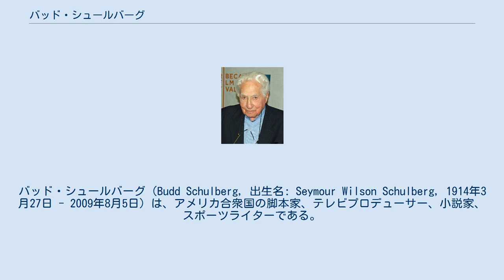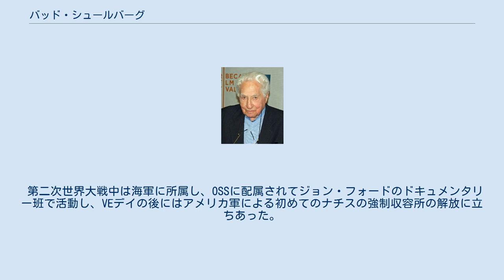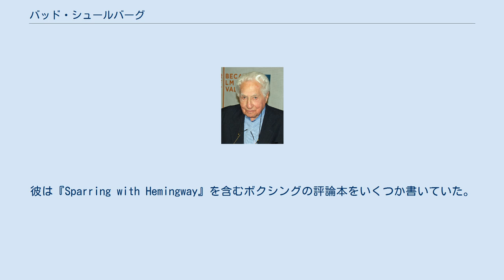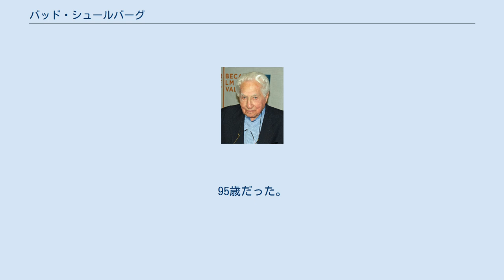バッド・シュールバーグ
バッド・シュールバーグ（Budd Schulberg, 出生名: Seymour Wilson Schulberg, 1914年3月27日 - 2009年8月5日）は、アメリカ合衆国の脚本家、テレビプロデューサー、小説家、スポーツライターである。
小説『何がサミイを走らせるのか?』（1941年）と『巨人は激しく倒れる』（1947年）、脚本を書いたアカデミー脚本賞を受賞した映画『波止場』（1954年）などで知られている。
 ユダヤ系の家庭で育つ。
父はハリウッドの映画プロデューサーのB・P・シュールバーグ、母はタレントエージェンシー設立者のアデリーヌ・シュールバーグである。
シュールバーグ17歳の1931年に父が女優のシルヴィア・シドニーと暮らすために別居し、1933年に両親は離婚した。
 ディアフィールド・アカデミーに通った後にダートマス大学に入学し、ユーモア雑誌『ダートマス・ジャック・オー・ランタン』に関与したり友愛会のパイ・ラムダ・ファイに加わった。
1939年、彼はダートマスを舞台としたコメディ『冬のカーニバル』の脚本をF・スコット・フィッツジェラルドらと共に執筆した。
 第二次世界大戦中は海軍に所属し、OSSに配属されてジョン・フォードのドキュメンタリー班で活動し、VEデイの後にはアメリカ軍による初めてのナチスの強制収容所の解放に立ちあった。
彼はニュルンベルク裁判のために戦争犯罪者の証拠集めをしていた。
これにはオーストラリアのキッツビュールにあるシャレーでドキュメンタリー映画作家のレニ・リーフェンシュタールを逮捕する任務も含まれていた。
表向きは連合軍によって捕らえられた戦争犯罪者の顔をドイツ映画の映像で彼女に識別させるためであった。
 成功したハリウッドのプロデューサーの息子であったために彼はその舞台裏の視点を与えられ、彼の作品にはそれが反映された。
 彼の著作『何がサミイを走らせるのか?』はサミー・グリックのシンデレラストーリーでハリウッドスターダムの過酷さを一般大衆に知らしめた。
この小説は自主的な反ユダヤ主義であると批判された。
 1950年にシュールバーグはキャリアの絶頂にある著名な小説家と協力する若い脚本家を描いた小説『夢やぶられて』を発表した。
F・スコット・フィッツジェラルドをモデルにしたとされる小説家は若い脚本家に幻滅される悲劇的で欠陥のある人物として描かれた。
小説は1950年に米国で10番目に売れた作品であり、1958年にはブロードウェイ劇として脚色された。
 1951年にシュールバーグは下院非米活動委員会（HUAC）に呼ばれた脚本家のリチャード・コリンズにより元共産党員であることを漏らされて政治的論争に巻き込まれた。
シュールバーグは友好的証人として『何がサミイを走らせるのか?』の内容に党が介入してきたことを証言し、他のハリウッドの共産主義者の名前を明かした。
シュールバーグは同じくHUACで証言したエリア・カザンが監督する『波止場』（1954年）の脚本を執筆し、アカデミー脚本賞を獲得した。
 シュールバーグはスポーツライターとしても活動し、『スポーツ・イラストレイテッド』でボクシングの主任特派員を務めていた。
彼は『Sparring with Hemingway』を含むボクシングの評論本をいくつか書いていた。
 生涯で4度結婚している。
1936年に女優のヴァージニア・"ジジー"・リー・レイと結婚し、娘のヴィクトリアをもうけたが1942年に離婚する。
1943年にヴィクトリア・"ヴィッキー"・アンダーソンと結婚したが、1964年に離婚する。
ヴィッキーとのあいだには息子のスティーヴンとデヴィッドが生まれた。
1964年に女優のジェラルディン・ブルックスと結婚し、1977年に彼女が亡くなるまで連れ添った。
ブルックスとのあいだには子供は生まれなかった。
1977年に投資銀行家のモーリス・ワートハイムの孫で外交官のヘンリー・モーゲンソウ・Srのひ孫であるベツィ・アン・ラングマンと結婚し、息子のベンと娘のジェシカをもうけた。
 姪のサンドラ・シュールバーグは映画プロデューサーであり、アカデミー賞候補となった『クイルズ』では製作総指揮を務めた。
弟のスチュワ...